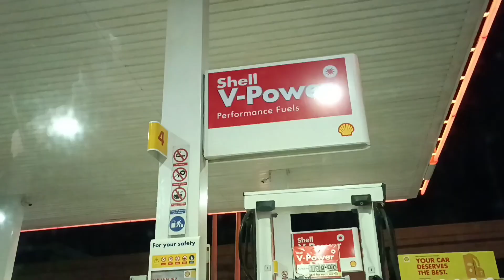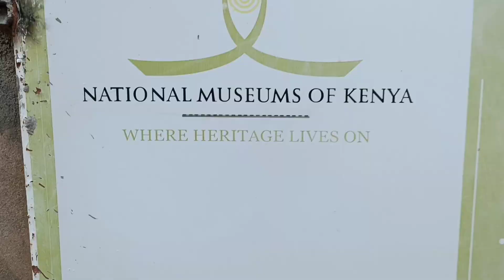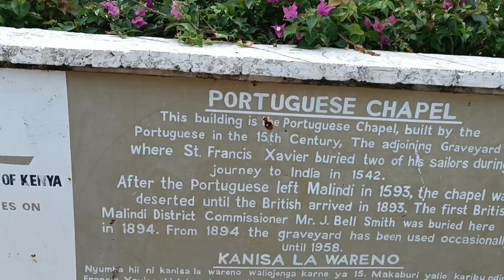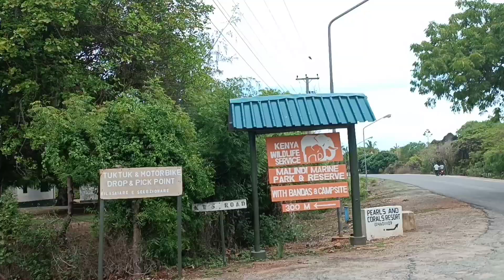MALINDI TRAVEL VLOG WITH FRIENDS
Heyyy Pewa Mbili squad Malindi was amazing Here is a breakdown of some information you might need

 Vasco DAGAMA PILLAR -100 bob  per person for the whole tour including the museum and the church, for a tour guide you'll have to negotiate but we paid 600 for the tour guide
Malindi MARINE PARK -130 shillings per person, and 4500 for the boat
MARAFA-200 per person and 500 for the guide
SUNDUNES -we didn't pay anything

time stamps
00:00  DAY 1roadtrip&house tour
09:35  DAY 2  malindi town tour
17:00  DAY 3 marafa hells kitchen
20:48  DAY 4  marine park
25:00 DAY 5 barbeque&chill
26:35  DAY 6 Sandunes
30:10 DAY 7 last day